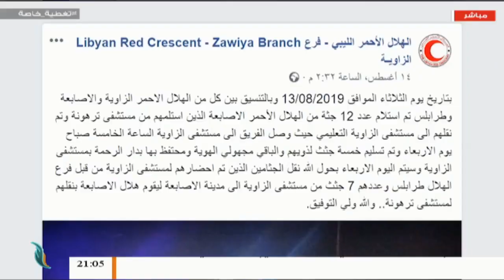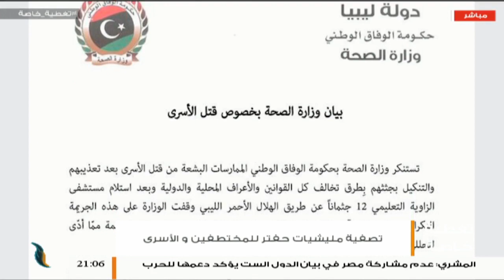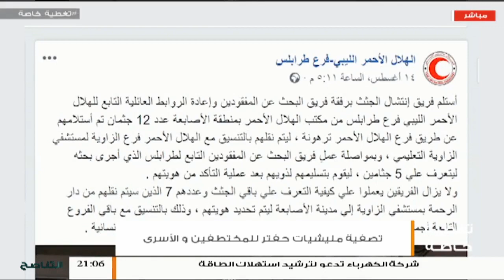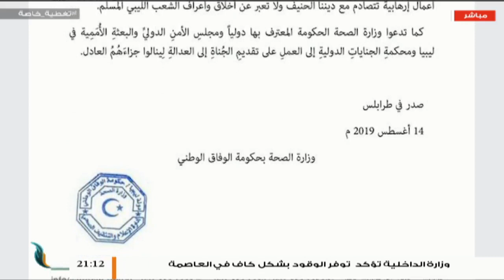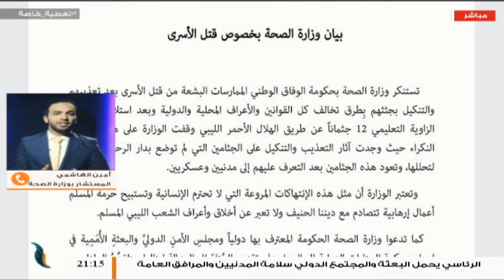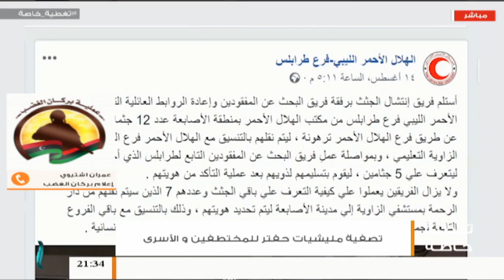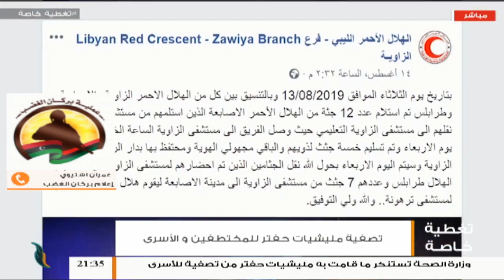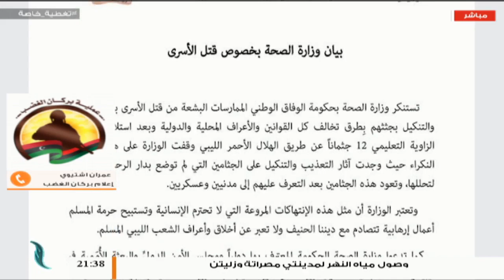تغطية خاصة | تصفية مليشيات حفتر للمختطفين | تقديم عبدالرحمن مرغم | 17 - 8 - 2019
الضيوف:
محمود عبدالعزيز / عضو المؤتمر الوطني العام

أمين الهاشمي / المستشار الإعلامي لوزارة الصحة

ــــــــــــــــــــــــــــــــــــــــــــــــــــــــــــــــــــــــــ
ــــــــــــــــــــــــــــــــــــــــــــــــــــــــــــــــــــــــــ
يمكنكم تحميل تطبيقنا TANASUH TV على الهواتف الذكية: